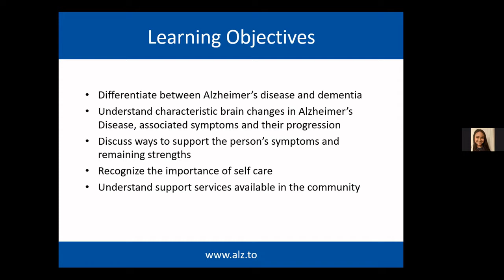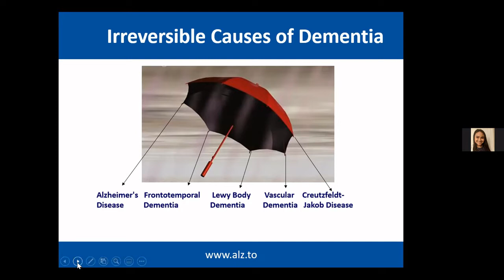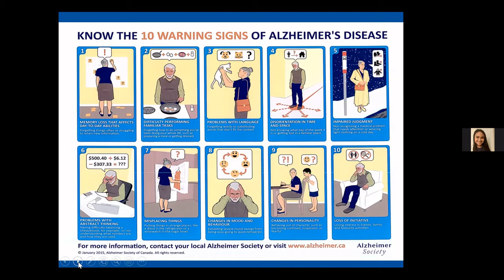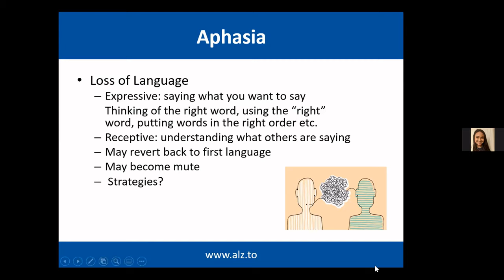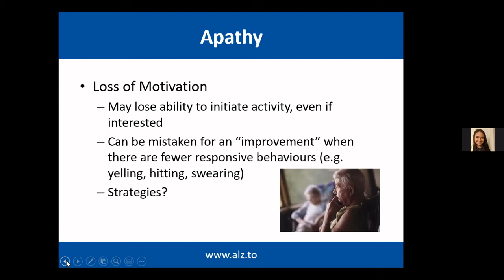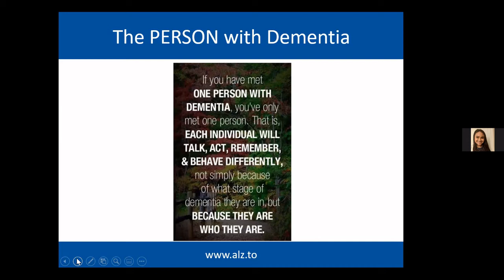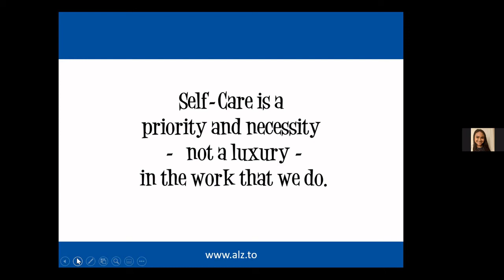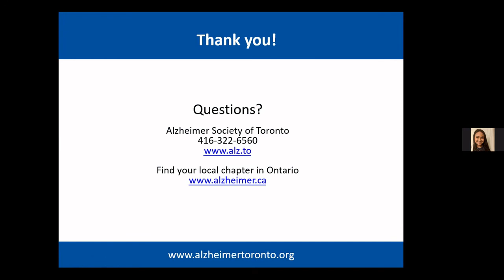Dementia 101 | Caregiver Wellness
Join us for our upcoming education session to learn more about Dementia and other important Caregiver topics

Presented by Kimberly Panditharatne, Caregiver Education Coordinator Alzheimer Society of Toronto. This workshop will provide care partners with an overview of dementia and Alzheimer’s disease. It will focus on being aware of the signs and symptoms and the importance of early diagnosis.